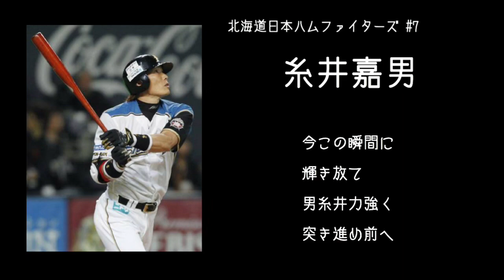【応援歌比較④】糸井(日)と大島(中)の応援歌を比較してみた【MIDI】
歌詞も最初の方似てますね！